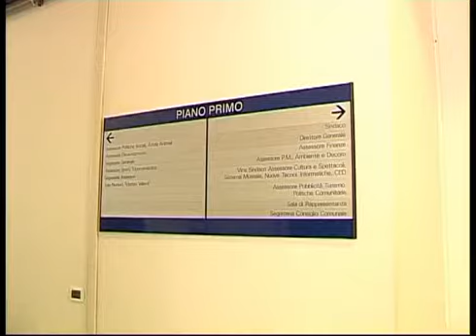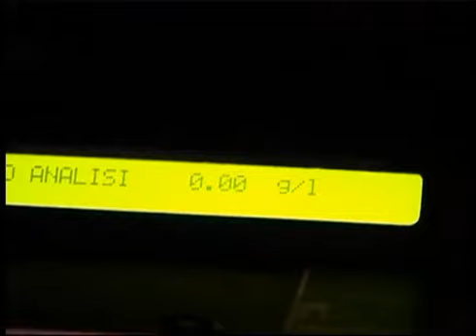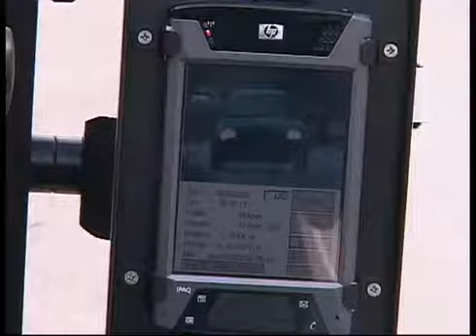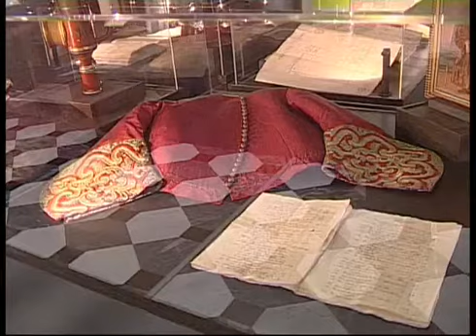TG NOI CRONACA DEL 23 APRILE 2014